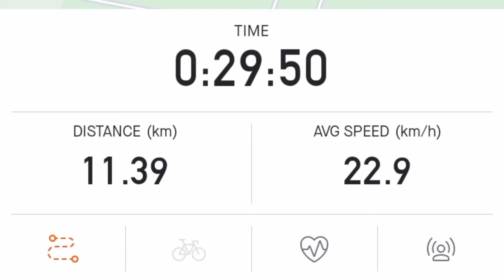ECO PARK RIDE || CNG RIDE || VLOG NO 20 || MET WITH OLD FRIENDS 🐶🐶 || DAILY CYCLINGVLOG🚵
This video is about today's
arranged by CNG

WE took a ECOPARK loop and then we took a breakfast then met with oldfriend

check this video out I hope you'll love it .